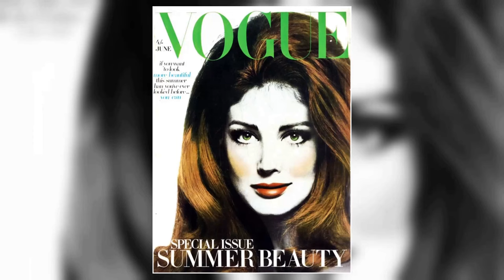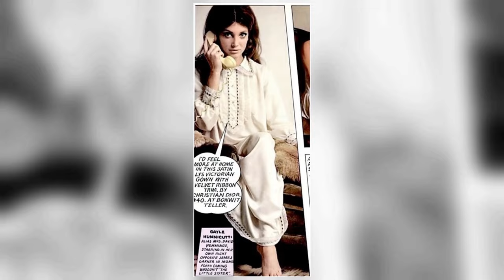Revealing Gayle Hunnicutt Best Kept Secrets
Step into the mesmerizing world of Classic Hollywood with Gayle Hunnicutt, a trailblazing star who captivated hearts on and off the screen. 🌟

From their first breakout role to their everlasting legacy, we'll traverse the milestones of Gayle Hunnicutt's remarkable journey. 🎥

Join me as we pay tribute to Gayle Hunnicutt's artistry and the indelible impact they left on cinema history.

🌠 Lights, camera, and let's celebrate the magical era of Classic Hollywood with Gayle Hunnicutt as our guiding luminary! ✨🎭
Filmography:
CI5: The New Professionals
Tales from the Crypt
Screen Two
Dallas
Hard to Be a God
The Saint: The Brazilian Connection
Silence Like Glass
Turnaround
Strong Medicine
Dream West
Lime Street
Dream Lover
Target
A Woman of Substance
Let's Parlez Franglais
The First Olympics: Athens 1896
The Adventures of Sherlock Holmes
Two by Forsyth
Savage in the Orient
Tales of the Unexpected
Philip Marlowe, Private Eye
Fantasy Island
The Return of the Man from U.N.C.L.E.: The Fifteen Years Later Affair
Taxi
Matt Houston
Ladykillers
The Million Dollar Face
Flashpoint Africa
The Love Boat
Fantômas
A Man Called Intrepid
The Martian Chronicles
Return of the Saint
The Saint and the Brave Goose
Dylan
Once in Paris...
BBC Play of the Month
The Sell-Out
Strange Shadows in an Empty Room
2nd House
Switch
The Man Without a Face
The Spiral Staircase
Shadowman
Affairs of the Heart
Fall of Eagles
Thriller
Voices
The Legend of Hell House
Scorpio
Away from It All
The Golden Bowl
Running Scared
The Love Machine
Freelance
Fragment of Fear
Marlowe
Eye of the Cat
The Smugglers
P.J.
Get Smart
Love on a Rooftop
Hey, Landlord
The Beverly Hillbillies
The Wild Angels
Mister Roberts